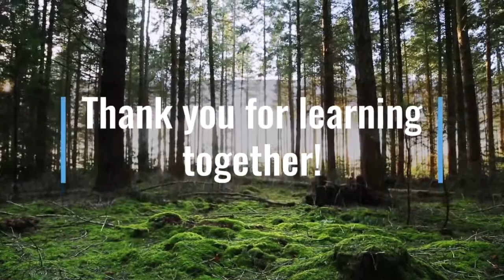Oral Language Practice: Week 5 Day 3: Review Between & Among (Learn English)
Welcome to our online language class.  This series of videos reviews daily oral language exercises.  Each week focuses on an area of English grammar to be reviewed orally.  When we practice our English grammar by speaking, it helps us remember the correct grammar while we are speaking.

Week 5 focuses on reviewing the four previous weeks of lessons.  Today's lesson reviews week 2 which focuses on two sets of words which are often  misused.  The first set of words is "between and among".  Between is typically used when referring to two things, like "between the garage and the house,"  while among is used for a greater number.

This program connects well with Abeka Language, and Shurley Grammar programs.  It is a wonderful addition to primary and elementary English language programs. Daily practice hearing and speaking grammar correctly will aid in correct grammar usage.  Join us for our daily oral language exercises.

Abeka Oral Language Exercises